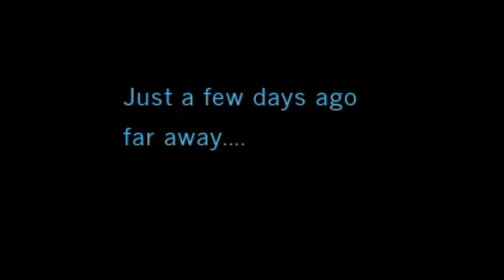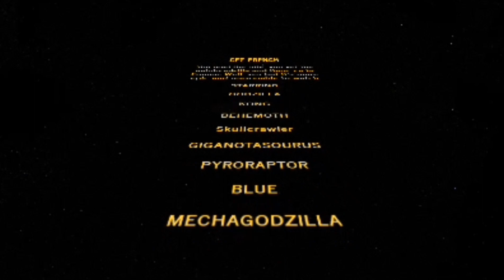godzilla ang Kong get french (intro)